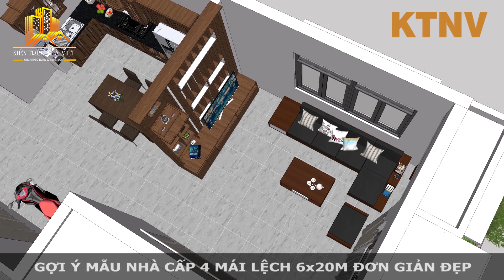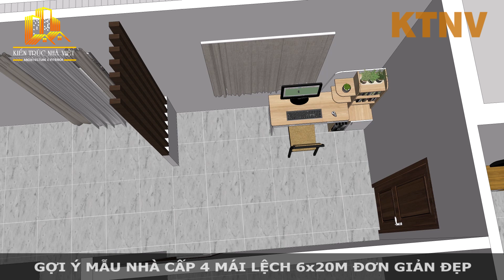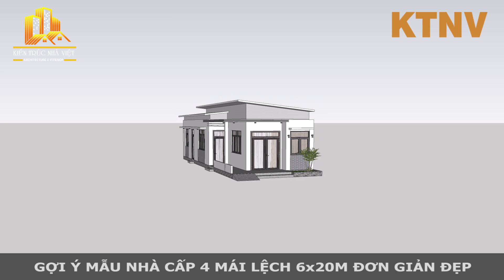Gợi ý nhà cấp 4 chữ L 6x20M đẹp đang được nhiều người yêu thích | Kiến Trúc Nhà Việt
Mời các bạn tham khảo video gợi ý mẫu nhà cấp 4 chữ L có diện tích 6x20m rất đẹp đang được nhiều người yêu thích. Đây là mẫu nhà cấp 4 ngang 6m phong cách chữ L đơn giản phong cách hiện đại dành cho những gia đình trẻ. Ngôi nhà được bố trí tối ưu công năng cũng như sự tiện nghi cần thiết.